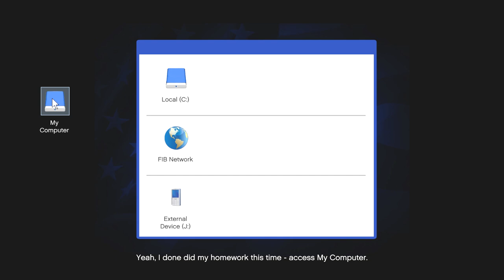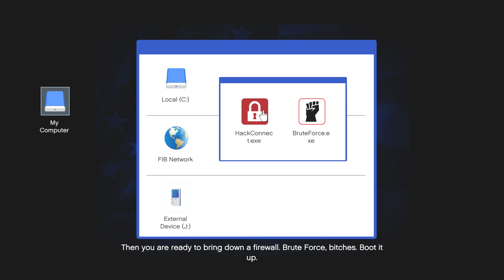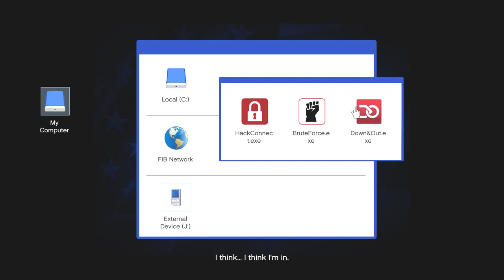Grand Theft Auto 5 Part 33